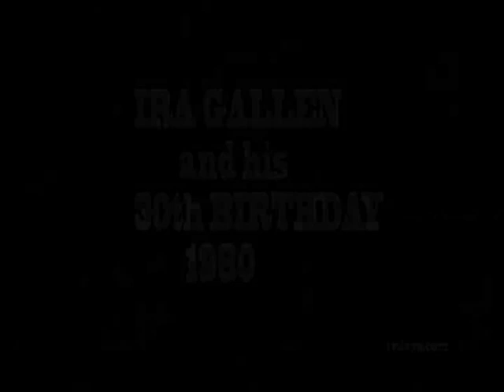IRA'S 30th BIRTHDATY PARTY B&W REEL TO REEL SONY RECORDER 1980